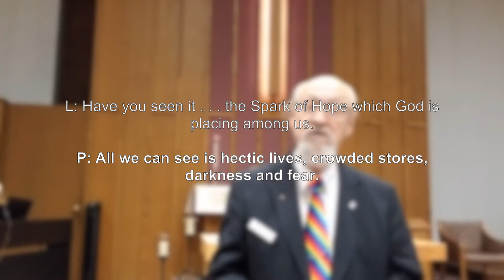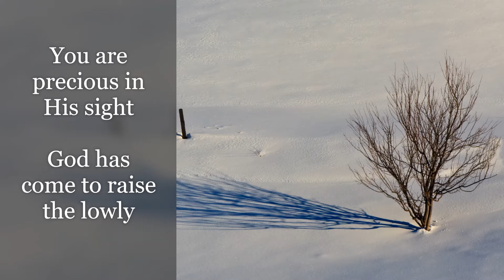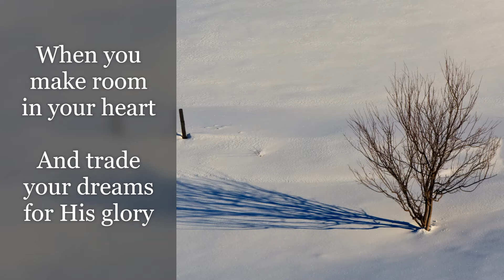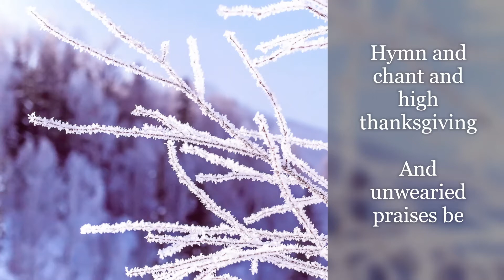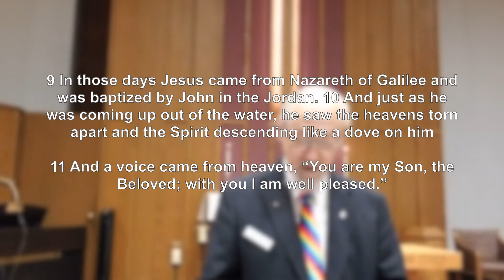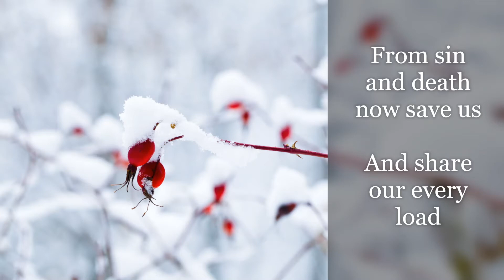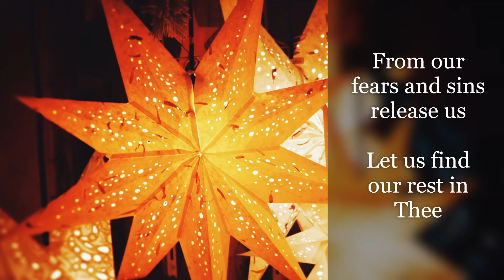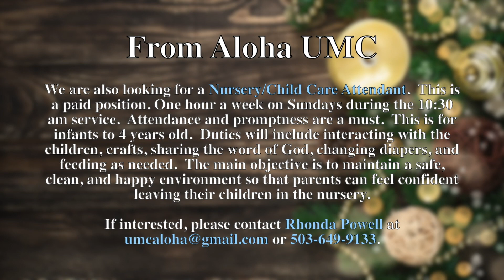BFUMC Online Worship for November 28, 2012 Remember When